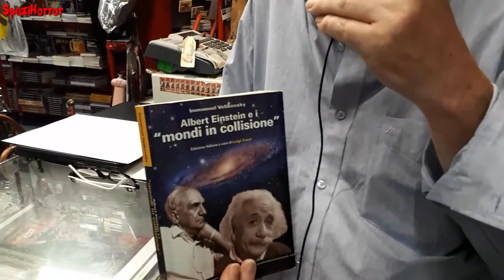INTERVISTA A LUIGI COZZI - MONDI IN COLLISIONE: Profondo Rosso Store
Intervista a Luigi Cozzi: Il regista, sceneggiatore, e scrittore italiano ci parla di "Mondi in collisione" 🎥🎬

Risiedendo entrambi nella cittadina universitaria americana di Priceton, lo studioso Immanuel Velikovsky e il celebre fisico Albert Einstein per anni hanno avuto frequenti contatti, intrattenendosi in lunghe e accese discussioni su argomenti scientifici molto controversi quali la teoria sui "mondi in collisione". Questi due uomini straordinari erano uniti inoltre da un profondo affetto reciproco ed Einstein si recava spesso a trovare Velikovsky nella sua abitazione, dove, accompagnato al piano dalla moglie dell'amico, Elisheva, si rilassava suonando il violino. La ricostruzione dei rapporti personali e scientifici tra Einstein e Velikovsky costituisce l'argomento centrale di questo libro, curato da Luigi Cozzi ed edito da "Profondo rosso", nel quale per la prima volta vengono rivelati particolari molto insoliti e curiosi sulle vite pubbliche e private di questi due personaggi decisamente fuori dal comune.

(SpaziHorror Official Channel)